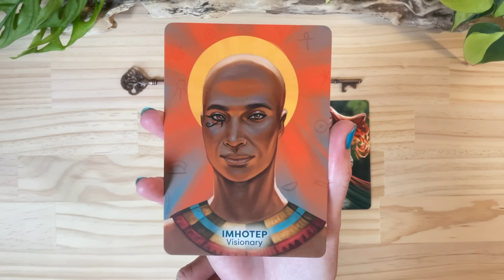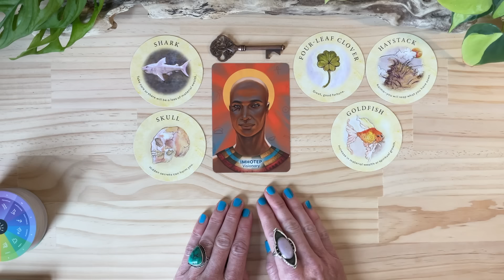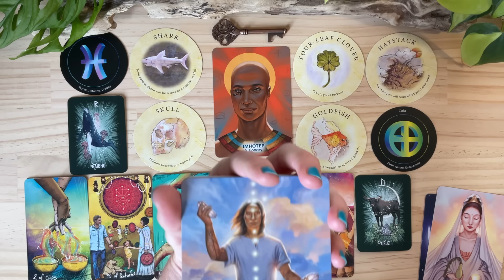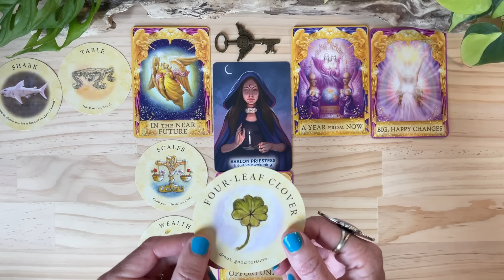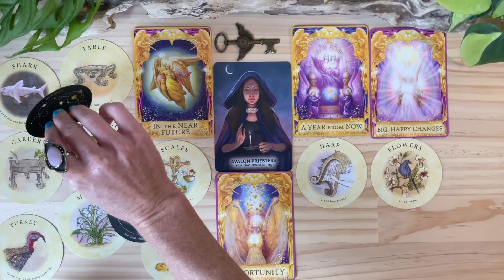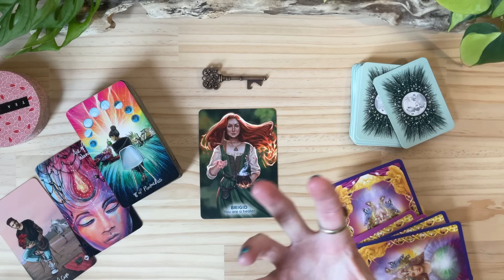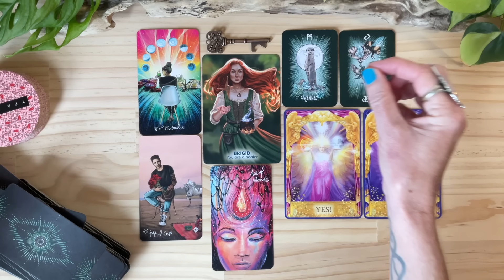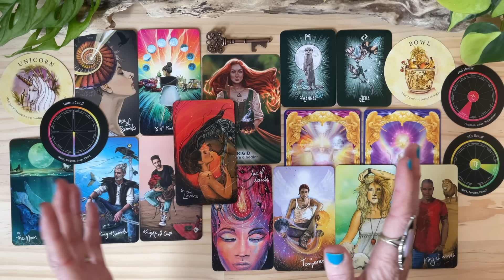🏆🤩🏆THE KEY TO YOUR FUTURE SUCCESS!!!🤩MESSAGE FROM YOUR FUTURE SELF!!🏆🤩🏆tarotcardreading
Hello Lightworkers🌞Starseeds✨Healers🌿and all Ascending Souls🌟

Silver Leaf Tarot is a High~Vibe Healing Transmission channel where I offer Spiritual Guidance through the Tarot, Oracle and Symbols 🐉🌞🐉

I am an Energy Healer aligned with Archangel Raphael 🌿 a Reiki Master 🔥 I have an Awakened Kundalini 🐉 I channel Light Language 🌞 I have been reading the Tarot for 20 years 🔮 and I am so glad to have you here with me!!! 🐉🌞🐉 Welcome!! 🐉🌞🐉

Today we ask for a ~ MESSAGE FROM YOUR FUTURE SELF!!🏆🤩🏆 about THE KEY TO YOUR FUTURE SUCCESS!!!🏆🤩🏆

🤩TIMESTAMPS🤩
🏆00:00 Pick a Card
🏆02:08 PILE 1 ~ Imhotep + Key 1
🏆23:07 PILE 2 ~ Avalon Priestess + Key 2
🏆45:31 PILE 3 ~ Brigid + Key 3

🌞 Gods, Goddess and Guides Oracle
🌞Astro Alignment Deck
🌞 The Witch's Familiar Runic Oracle